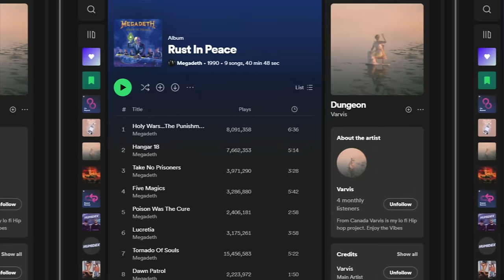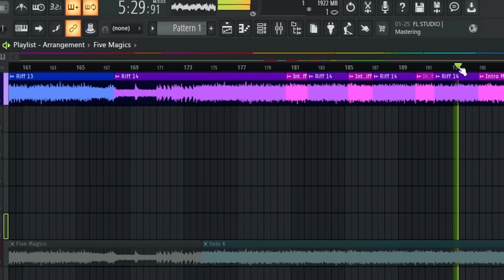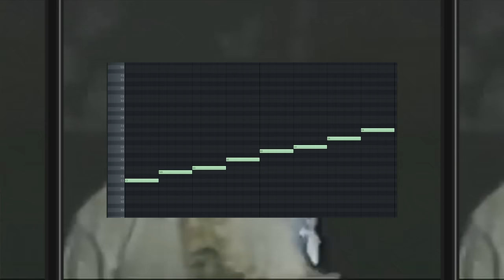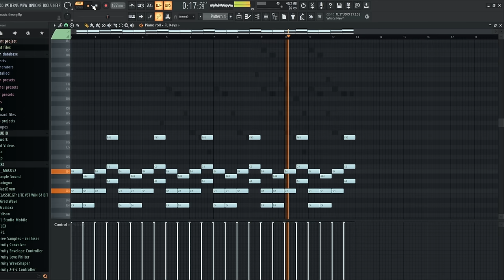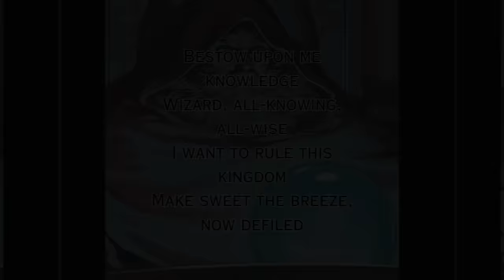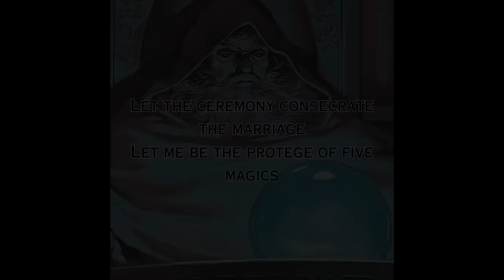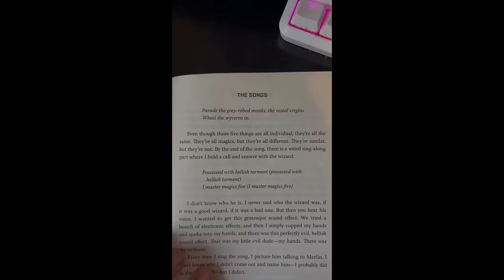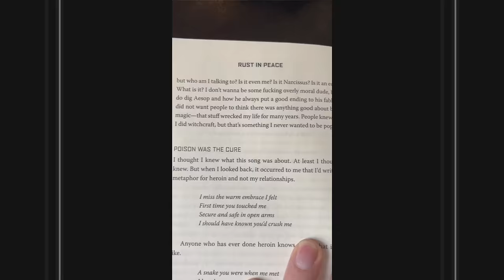What Are The Five Magics? - The Five Magics Deep Dive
What makes Five Magics great?

NORMIE WIFE REACTS TO METAL